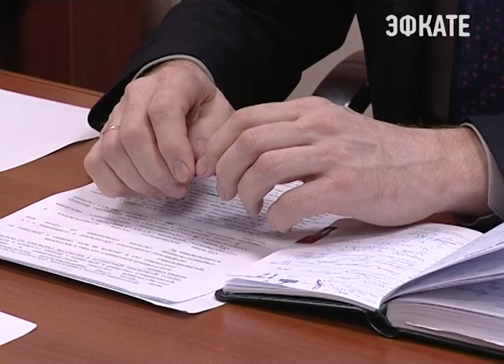Особый противопожарный режим на территории Сочи снят. Новости Сочи Эфкате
Но это не значит что меры противопожарной безопасности будут ослаблены. Напротив, усилены подготовительные мероприятия и по другому направлению. Сейчас наступает новый опасный период — паводковый О том, готовы ли силы и средства управления гражданской обороны к работе в осенне-зимний период, первому заместителю главы города Мугдину Чермиту сегодня доложил начальник управления гражданской обороны Владимир Кондратенко.
Сочи. Новости.
Телеканал Эфкате.